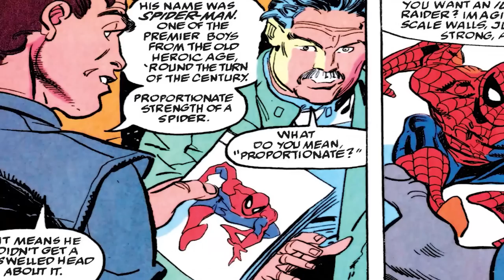Peter Parker Failed!? Spider-Man 2099 Powers & History Explained